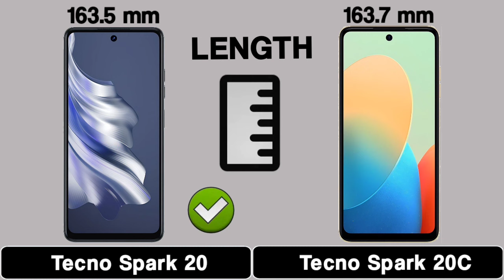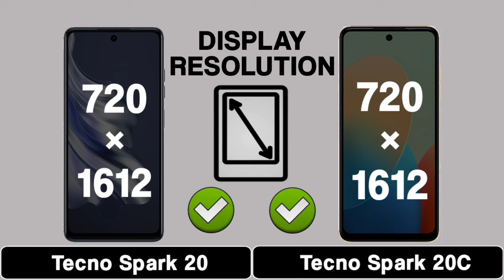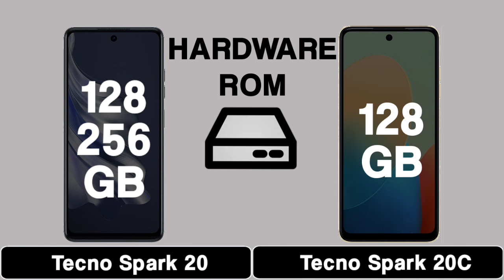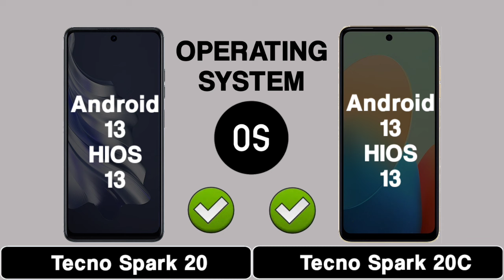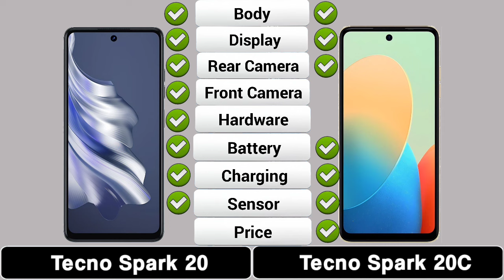Tecno Spark 20 Vs Tecno Spark 20C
|| Full Comparison Of Tecno Spark 20 Vs Tecno Spark 20C || Tecno Spark 20 Vs Tecno Spark 20C.

In This Video We are Comparing Tecno Spark 20 Vs Tecno Spark 20C.